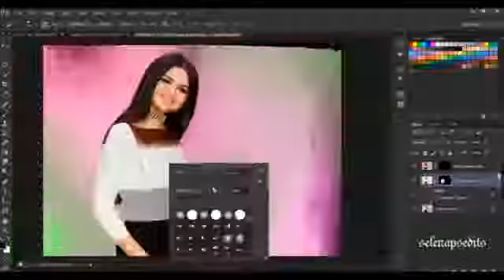How to make Harley Quinn with photoshop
Make the video slower in video settings